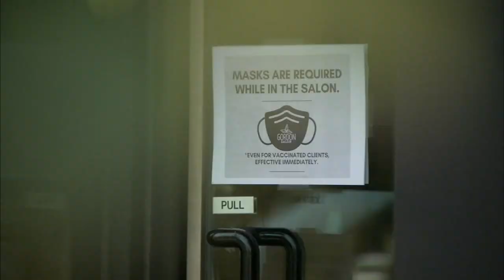Nearly all Chicago-area counties show 'substantial spread' for COVID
Chicago Mayor Lori Lightfoot and CDPH Commissioner Allison Arwady push for more COVID vaccinations to avoid another round of shutdowns.